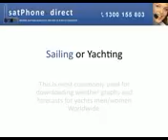The Best Isatphone Pro Anywhre in the World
Inmarsat offers some fantastic pre paid satellite phone options. Through the Inmarsat satellite phone service there are a few different satellite phone airtime contracts available.. For all your satellite requirements call on ...